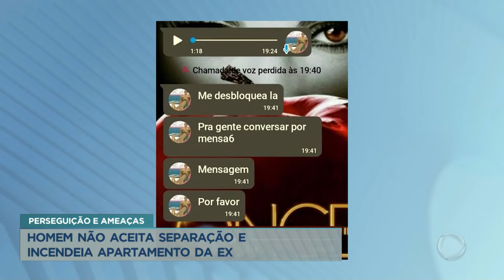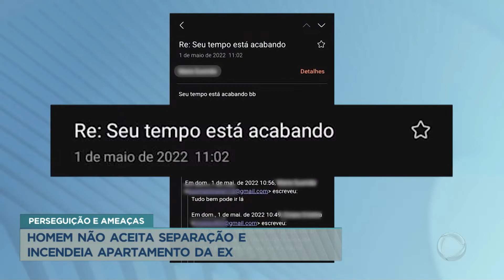Homem não aceita separação e incendeia apartamento da ex-mulher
Um homem incendiou o apartamento da ex-mulher em Valparaíso, no Entorno do DF, por não aceitar o fim do relacionamento. O crime ocorreu na última sexta-feira (3). Segundo as investigações, ele invadiu o condomínio onde a ex-companheira vivia, arrombou e incendiou o imóvel. No momento do crime, ninguém estava no local. As chamas atingiram todos os cômodos da casa. Câmeras de segurança do prédio mostram o momento em que o homem entra de bicicleta no condomínio, mesmo com medida protetiva impedindo a entrada dele.